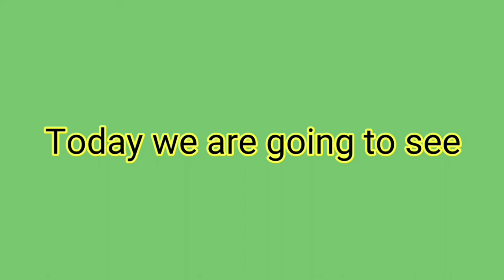Peacock feather with lord krishna using connector pens/doodle art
Hello friends

In this video we rgoing to see how to draw peacick feather with lord krishna using connector pens... Hope u all like it if you like this video like share and give your valuable comments in comment box below friends..